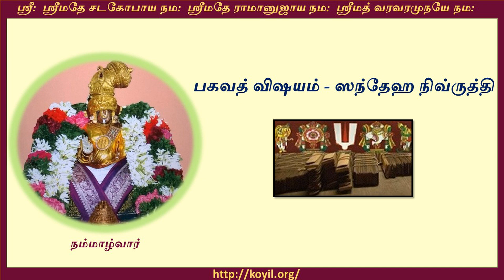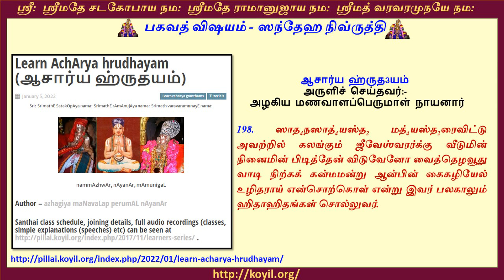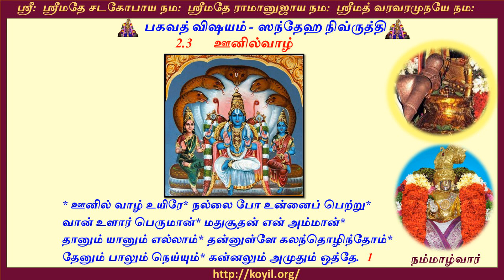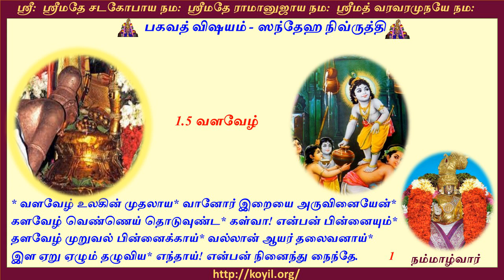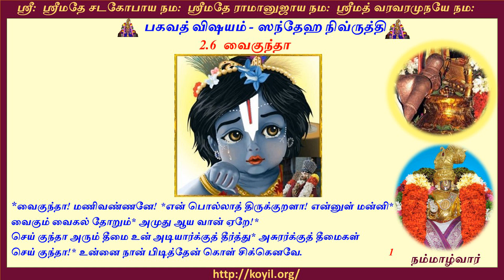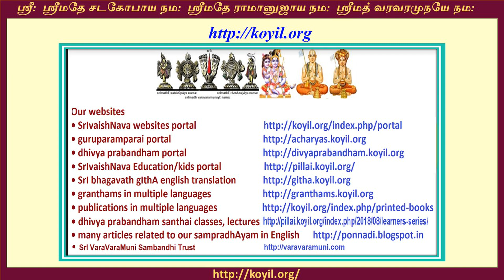பகவத் விஷயம் - ஸந்தேஹ நிவ்ருத்தி - பகுதி 12 (bhagavath vishayam - Doubts clarification)